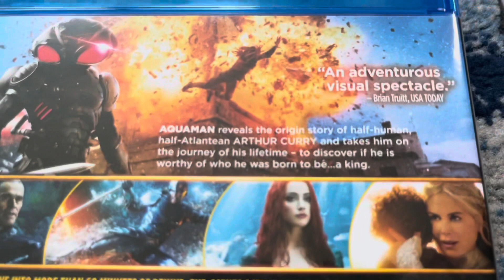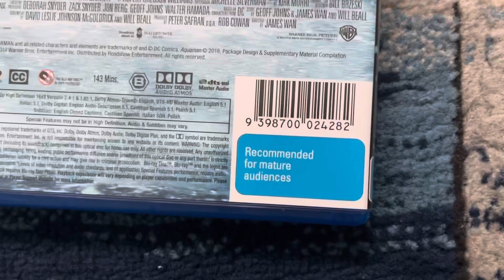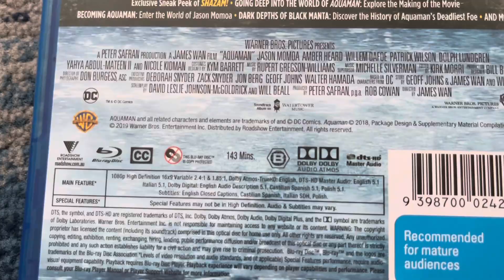Blu-Ray Review #47: Aquaman (2019) Australian Blu-Ray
To coincide with the release of Aquaman and the Lost Kingdom, we’re reviewing a movie that I watched this morning and into the afternoon, and it's called DC's Aquaman! This is my last Blu-Ray review for 2023! The Blu-Ray came out in 2019.

Released in 2018 and directed by James Wan, this movie features an all-star cast of Jason Momoa, Amber Heard, Williem Dafoe, Patrick Wilson, Dolph Lundgren, Yahya Abdul-Mateen II and Nichole Kidman.

This movie reveals the origin story of half-human, half-Atlantean Arthur Curry and takes him on the journey of his lifetime - to discover if he is worthy of who he was born to be... a king.

When I first saw this movie on DVD back in 2020, I found it entertaining, action packed, and I didn't find it too long at all! But, within the next three years, I removed the DVD from my collection and upgraded it to Blu-Ray.

Unfortunately, Jeremy Snider does NOT like this movie because of the fantasy violence! Because of his opinion, he will NOT get this movie on Blu-Ray or 4K Ultra HD at all!

Make sure to grab your tickets, because Aquaman and the Lost Kingdon is in cinemas right now, so don't miss it!

PLEASE READ THE RULES IN THE DESCRIPTION BEFORE COMMENTING:
2. Do NOT comment using bad/rude/inappropriate words (e.g. F***)!
3. Do NOT call me by my real name or tell me where my suburb is!
4. Do NOT go off-topic in the comments of one of my videos (like pester me about those)!
5. Do NOT send me requests to do the openings or menu walkthroughs to things that don't exist or I don't have!
6. Do NOT send me requests for and ask me questions in future Do you have this VHS/DVD/Blu-Ray/4K Ultra HD? videos or in Format Reviews (even though I do it randomly)!
7. Do NOT send me requests to react to such s*** that I've already reacted to in the past or movie trailers that I don't care much about, do NOT like or HATE!
8. Do NOT ask me to buy things that I've already got, don't care much about, do NOT like or HATE!
9. Do NOT send me links to and copy my opinions on movies or TV shows that I don't care about, do NOT like or HATE!
10. Do NOT say all the actors' names for each movie opening!
11. Do NOT ask me to buy things in future reaction videos!
12. Do NOT send me requests for anymore Logo Acapella's or Recipe Cookbook's because THEY HAVE BEEN DISCONTINUED!
13. Do NOT comment in Spanish, French, German or any other language!
14. Do NOT ask me to get any VHS's or DVD's of other ABC for Kids franchises or Hi-5 because I DON'T WATCH THEM ANYMORE!
15. Do NOT send me requests for anything else that I did in the past!
16. Do NOT ask me to buy a new copy of a DVD that I already threw out!
18. Do NOT send me requests to do VHS/DVD/Blu-Ray/4K Ultra HD closings to a random movie/TV show because IT'S GONNA BE A WASTE OF TIME!